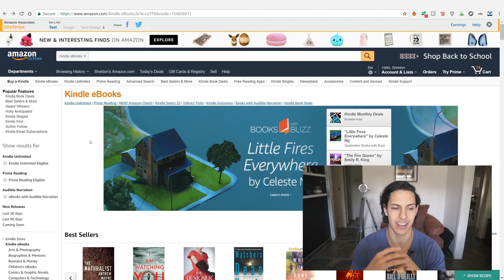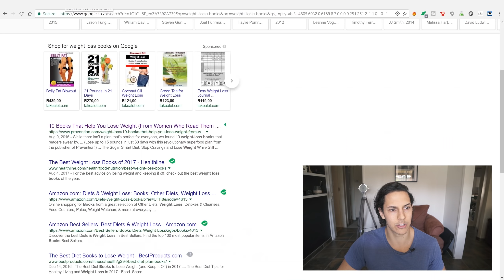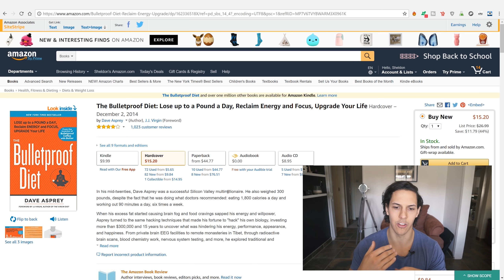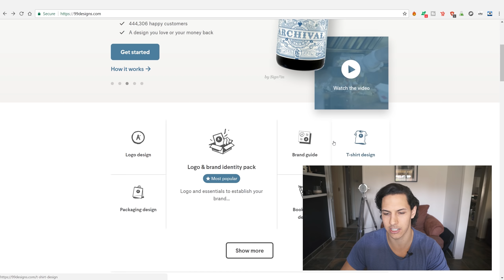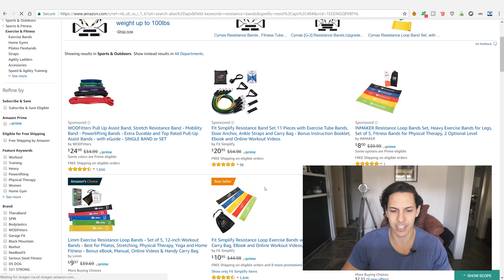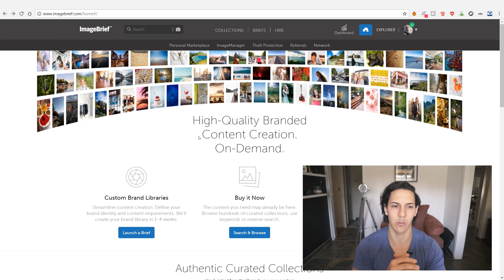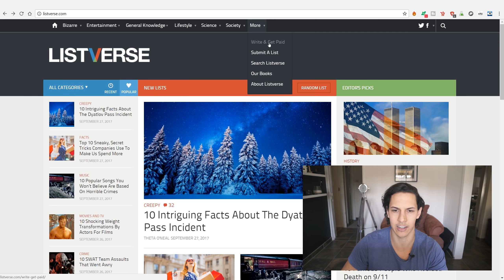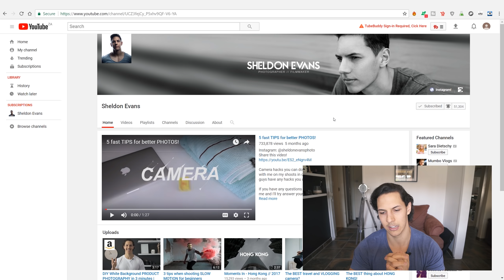How To MAKE MONEY online as a TEENAGER!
Hello wonderful human beings! :)

In today's video I thought I'd share some of the ways that I have used and currently use to make an income online in addition to my photography business.
While photography is my main focus, I've always thought that it's incredibly important to have multiple streams of income. Earning money online has allowed me to travel and create art for myself without having to worry where my next paycheck is coming from.